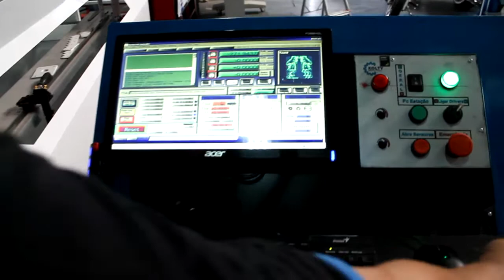CORTE A FIO QUENTE 360º | Kolty Engenharia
Brasileira: desenvolvimento e fabricação 100% nacional pela equipe da KOLTY

Máquina: Kolty Hotwire 360º (Corte a Fio Quente)

Aceitamos parcelamento com BNDES!

Acesse o site da KOLTY Engenharia para ver mais fotos e informações sobre essa e outras máquinas!

Todas as máquinas são nacionais, projetadas e produzidas pela KOLTY!